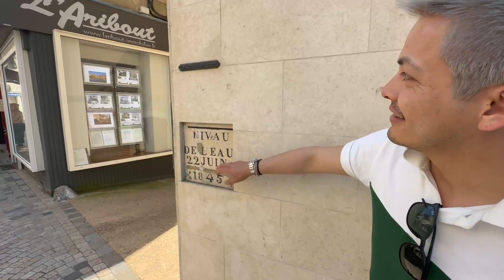I can't believe it!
Ww are having a wonderful time traveling and exploring France with our friends